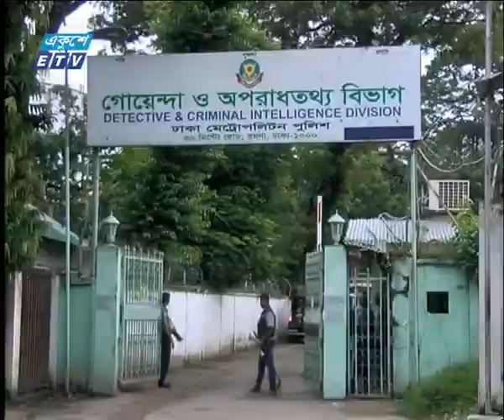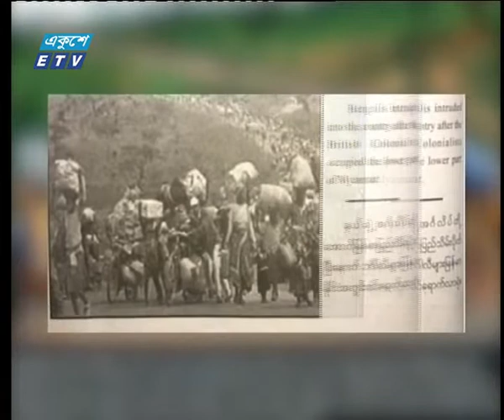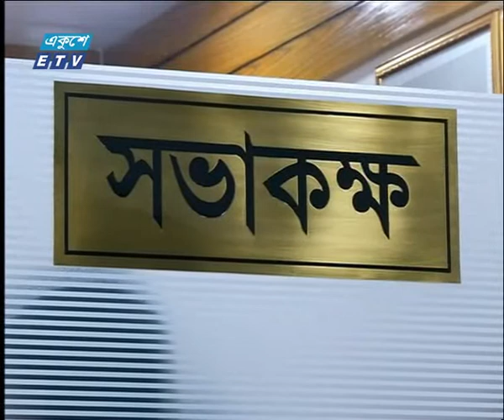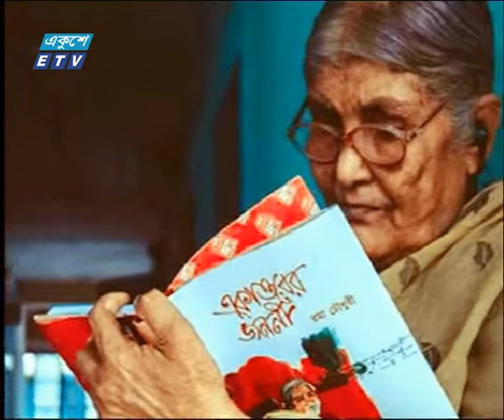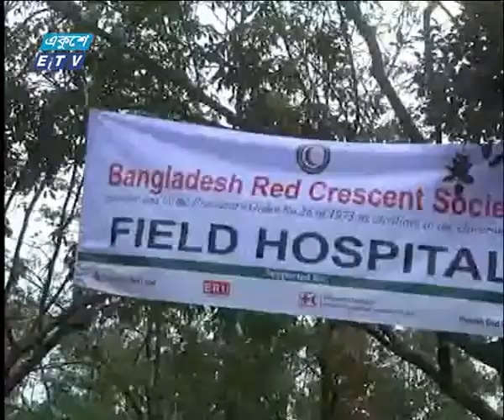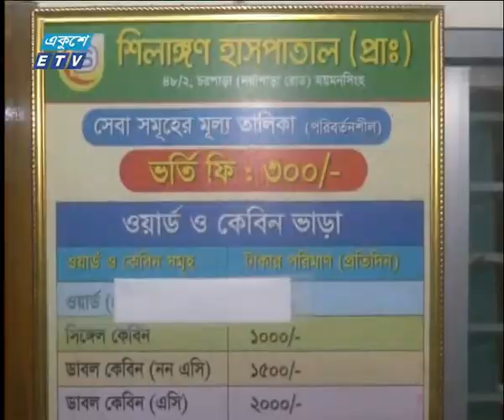রাত ১১টার সংবাদ। ০৩ সেপ্টেম্বর ২০১৮| ETV News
উপস্থাপক:রক্তিম ত্রিপুরা